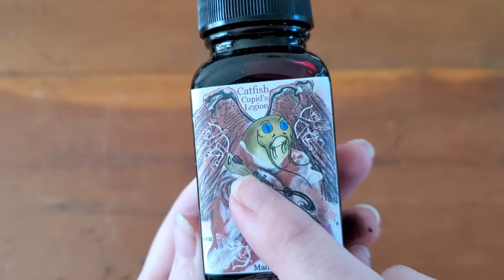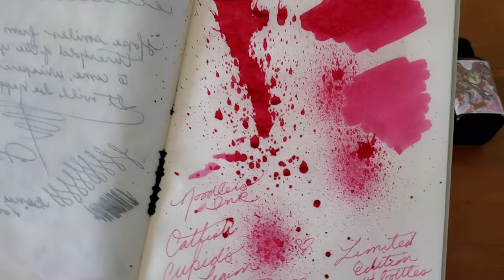Noodler's Ink "Catfish Cupid's Legion" Limited Release! (Bonus Giveaway!)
I had the luck to get my hands on the Noodler's Ink limited release "Catfish Cupid's Legion" fountain pen ink! This ink is a limited release of only 144 bottles! The name and label are quite on the creative side! This is a pinky red Valentine's Day themed ink. I decided to try the ink in my Pilot Custom Heritage SE in Blue Marble with the "Fine" nib. I quite like the color and think I will use it for this month to change up my usual "Writer's Blood" Diamine ink.

I will be giving away one bottle of Noodler's "Catfish Cupid's Legion" ink to one lucky winner!

1. Just comment about something about fountain pens below!
2. The contest runs through Valentine's Day, Feb. 14th, 2024.
3. I will tag the winner in the comment section to notify.

This contest is given by me and is not sponsored in anyway.

Supplies Used:

Pilot Custom Heritage SE in Blue Marble (Fine Nib)

Tomoe River Paper Notebook

Onion Skin Paper Notepad